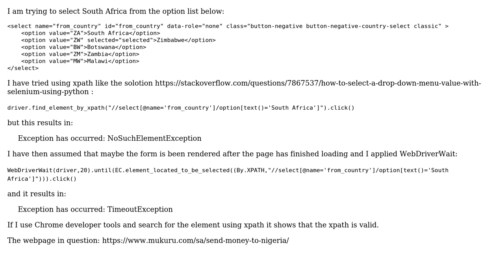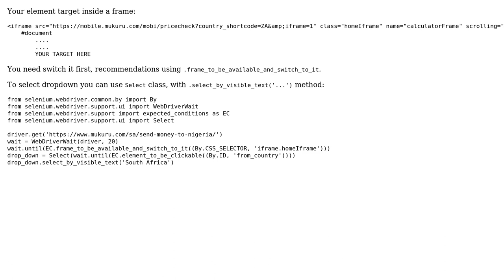Select an option with Python selenium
With thanks & praise to God, and with thanks to the many people who have made this project possible! You are responsible for your own actions.